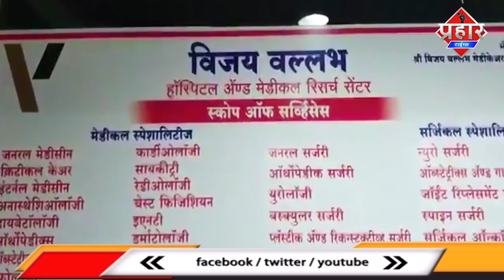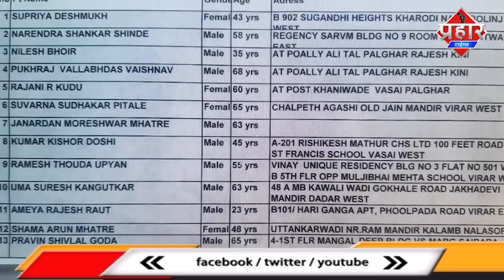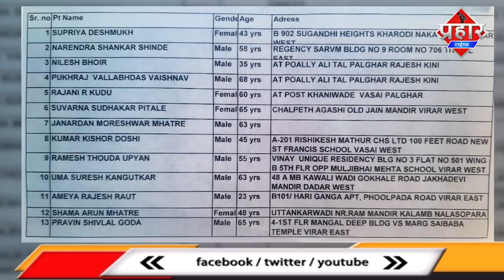Virar के Covid Hospital में 13 लोगो की आग से दर्दनाक मौत || Islamuddin Khan || Aapka Prahar Times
Virar के Covid Hospital में 13 लोगो की आग से दर्दनाक मौत || Islamuddin Khan

विरार के कोविड हॉस्पिटल में आग लगने से 13 मरीजो की दर्दनाक मौत हो गई, आग शॉर्ट सर्किट के वजह से लगी है CM ने मुआवजा का ऐलान किया है